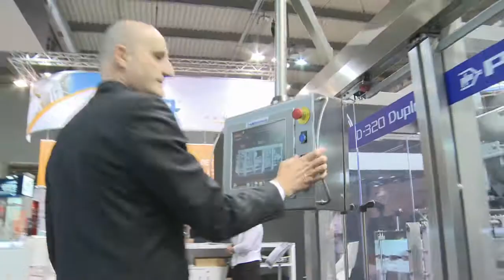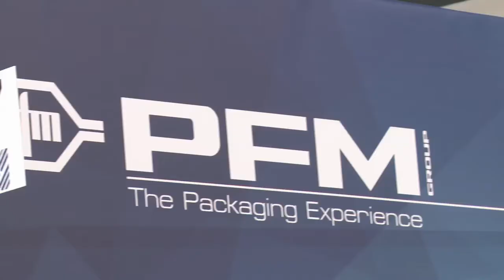IPACK IMA 2015 Int. Steve Richardson Managing Director PFM Group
The PFM Group is a world-class manufacturer and meets all the flexible packaging requirements of the food and non-food industries.